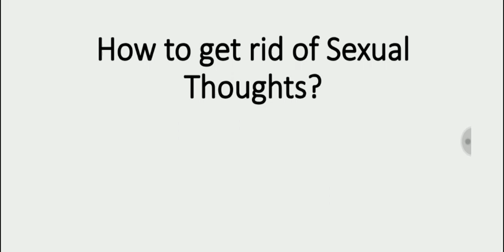How to get rid of Sexual Thoughts ? Personal Mastery Session | Ep - 2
Life Advice for Students